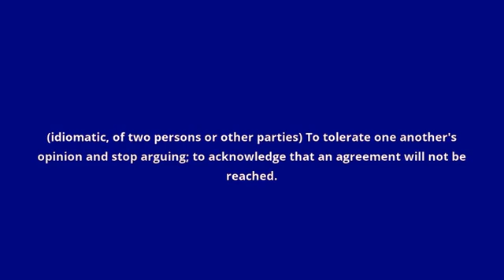what is the meaning of agree to disagree